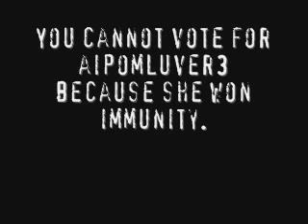Survivor Amazon Tribal Council 8